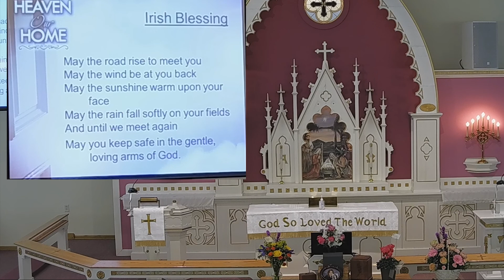Terri Barrier Funeral